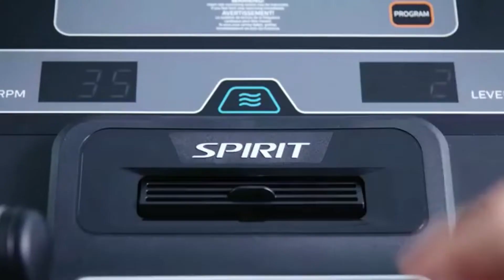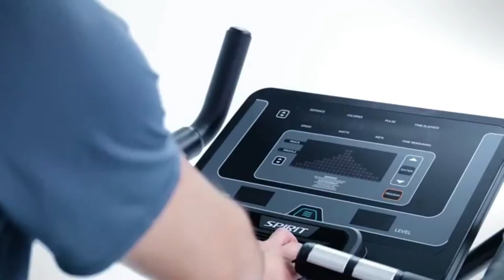Spirit CU800ENT Upright Bike | Fitness Direct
The CU800+ Upright Bike is specifically engineered for the commercial environment.

Durable, comfortable, and smooth are all qualities of the Spirit CU800 ENT Upright Bike. Designed on the solid CU800 platform, the CU800 ENT incorporates touchscreen technology on a large 10.1” ENTERTAINMENT display. TV, web browsing, and music streaming are all made possible within a user interface that is easy to use and adaptable to nearly any facility. From the 40 levels of resistance and numerous program options to the extra-smooth ride and heavy-duty feel, the CU800-ENT has everything you could want in an upright bike.

Indoor exercise bikes have been around for many decades. Their appeal and effectiveness have stood the test of time. Comfort, convenience, familiarity, enjoyment, and medical conditions are a few reasons this modality appeals to a large segment of the population.

The entire C series expounds on two of these critical areas – comfort and convenience. We know that if your users don’t enjoy the experience that our products create, they won’t feel compelled to make using them a part of their lifestyle.

When you’re starting an exercise program, the key is finding something you enjoy and that’s easy to do. That’s what makes the CU800-ENT a great choice, particularly for the novice exerciser or someone with back, knee, or joint problems that make running or walking more difficult. The CU800-ENT is very easy on the joints. Further, if you’re a fair-weather exerciser who lets heat, cold, or rain inhibit your workout, the stationary bike gives you fewer excuses not to exercise. Because it’s indoors, you don’t have to worry about inclement weather.